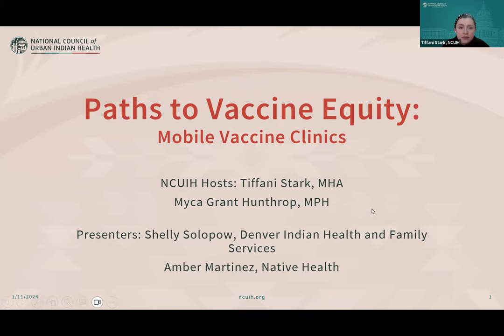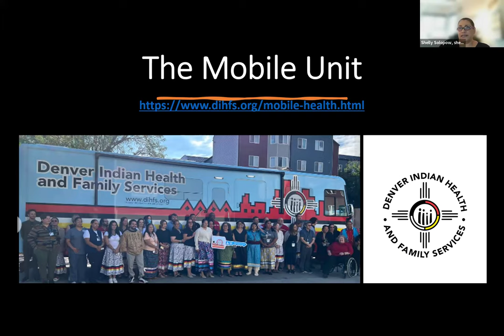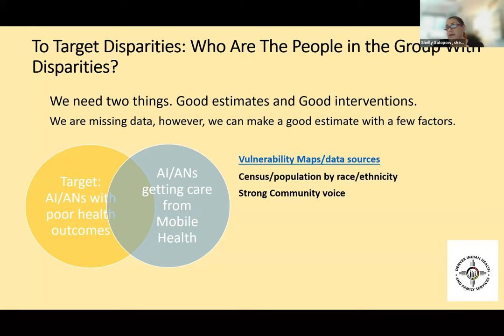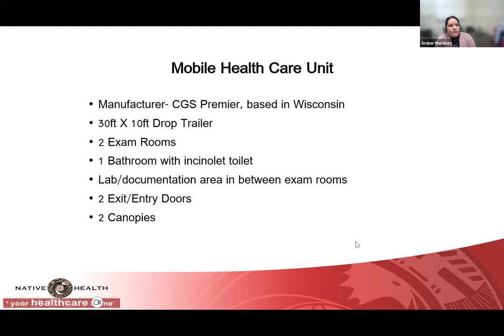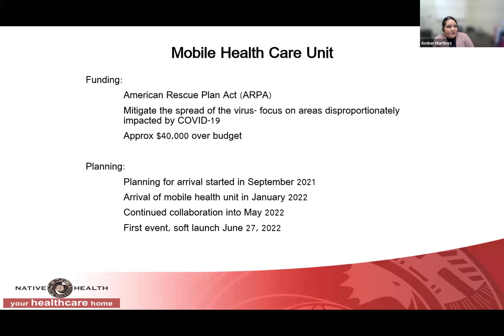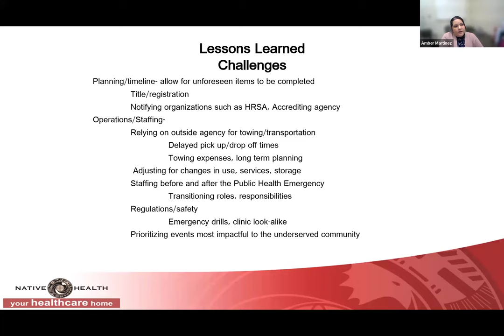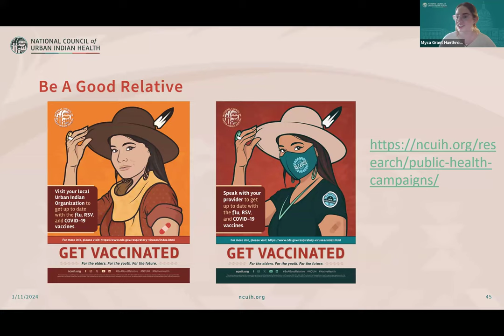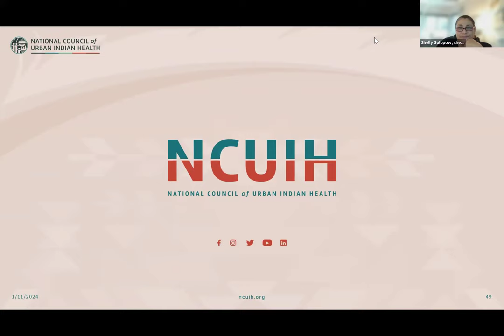Paths to Vaccine Equity: Mobile Vaccine Clinics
Join the National Council of Urban Indian Health for the final session in our Community of Learning (COL) series, “Paths to Vaccine Equity.” This session will share information and resources for implementing and operating mobile vaccine clinics to support our urban American Indian/Alaska Native patients. Speakers from Denver Indian Health and Family Services and Native Health will discuss their experiences with mobile vaccine clinics and provide best practices to support fellow Urban Indian Organizations.

Objectives:
•  Share information and resources for implementing and operating mobile vaccine clinics.
•  Provide Urban Indian Organizations with best practices and lessons learned with mobile vaccine clinics.

Presenters:
• Shelly Solopow, Denver Indian Health and Family Services
• Amber Martinez, Native Health